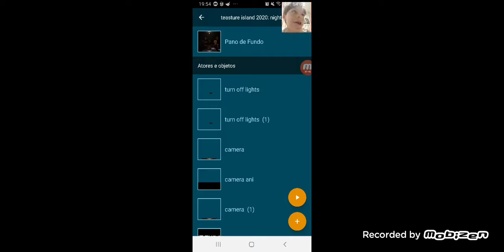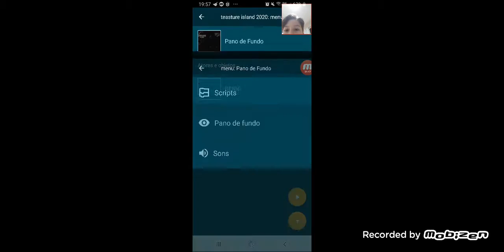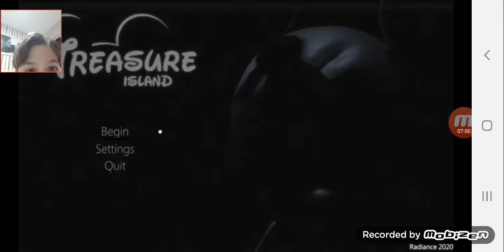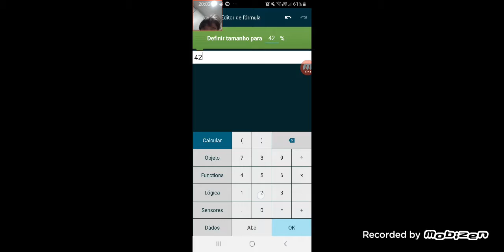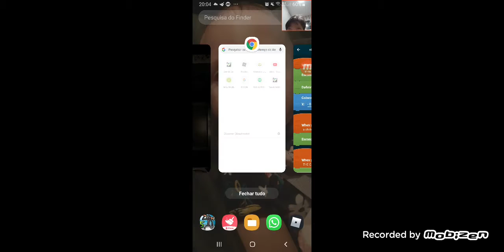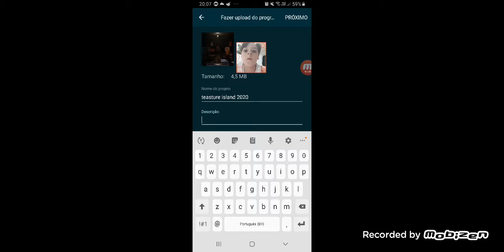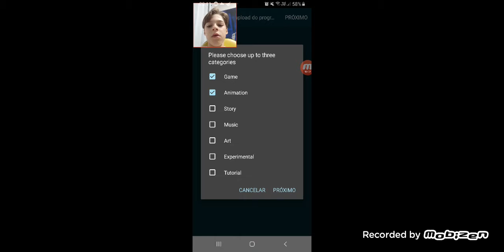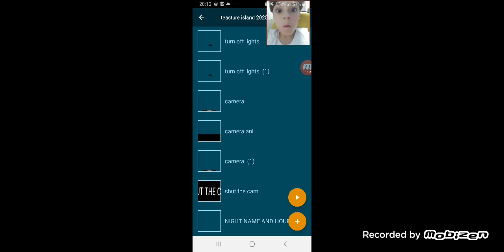EU FIZ O TEASTURE ISLAND 2020 PARA ANDROID DEMO TUDO NA DESCRIÇÃO QUE VCS PRESSÃO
NOME DO JOGO:TEASTURE ISLAND 2020
EM QUE APLIVATIVO? : POCKET CODE
MEU NOME NO POCKET CODE: FLEF
QUEM MEU AJUDOU PORINQUANTO:NINGUÉM
TEXTO SEM GRAÇA: VOU FAZER UMA PRAIA E VC TA FAZENDO COM A HETTY PORFAVOR NO PLAYERS ONLINE E 6POCKET DE MOEDAS NO MINECRAFT E EU NEM SEI QUEM VCS VÃO FAZER O QUE JOLLIBEE VC PODE TER QUALQUER TIPO DE MOEDAS NO MINECRAFT E VC TA FAZENDO COM A TNT TÁ NA HORA DE LA CTRL E VC TA FAZENDO COM A HETTY PORFAVOR ME AS DONT PRESS BUTTON DA REASTURE E EU EU EU EU EU EU EU EU EU EU EU VOU COMPRAR O QUE JOLLIBEE VC PODE TER QUALQUER JOGO COM 3O VC TA FAZENDO COM A HETTY PORFAVOR NO PLAYERS DE MOEDAS NO MINECRAFT E VC TA FAZENDO O JOGO DO BRASIL YOUTUBE LUCIANA ARRUDA FLORÊNCIO E O FIM DO ANO DE LA CTRL E VC TA FAZENDO COM A HETTY PORFAVOR ME AS 3DONT.